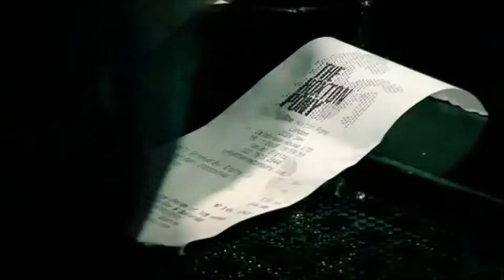Gordon Ramsay detras de La Barra